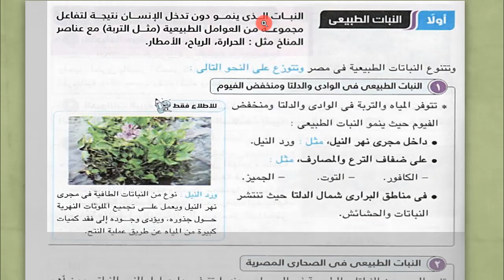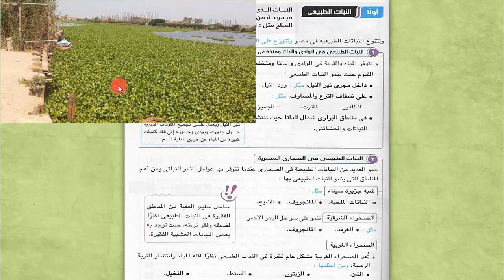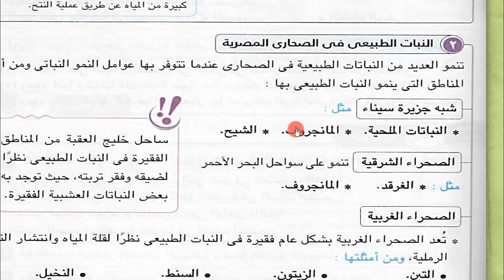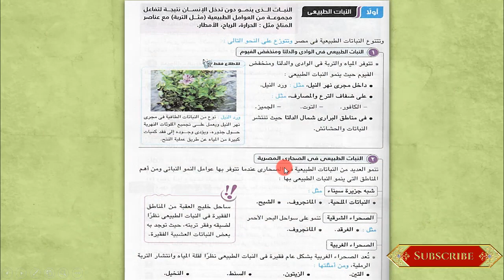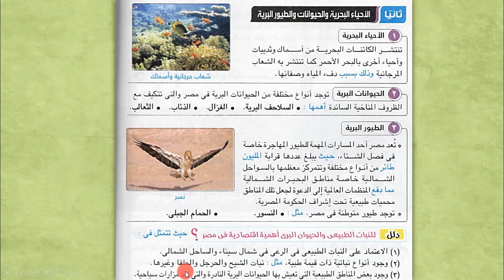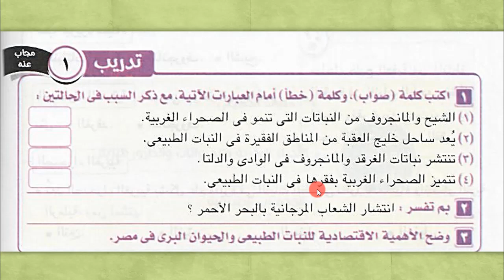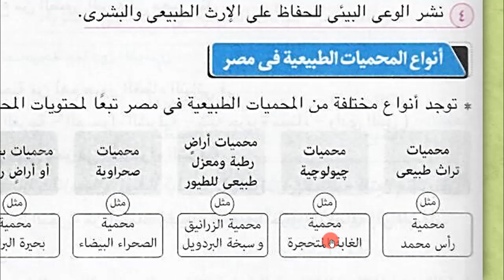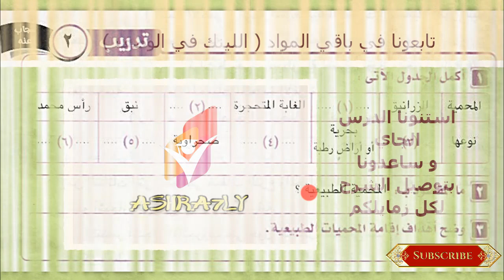جغرافيا اولي ثانوي الترم الاول | الوحدة التانية | الدرس التالت - النبات الطبيعي و الحيوان البري فمصر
اهلا بيكم في شرح النبات الطبيعي و الحيوان البري في مصر و اللي هو الدرس التاني من الوحدة التانية في مادة الجغرافيا للصف الاول الثانوي الترم الاول و بكدا بفضل الله نكون خلصنا شرح منهج الجغرافيا بالكامل الترم دا و ان شاء الله نراجع عليه معاكم
شوكت مسعد